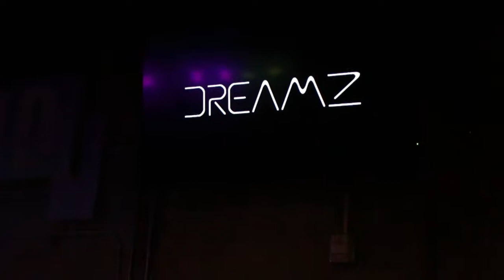Behind the Music Ep. 4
JC Kroupa → Instagram & Twitter @grandcanyonlion
Gospel of Christ: Weekly Word - President JC Kroupa
Gospel of Christ:
(Filmed by Ian Watkins)
Our mission and aim is all about sharing the Gospel of Christ.